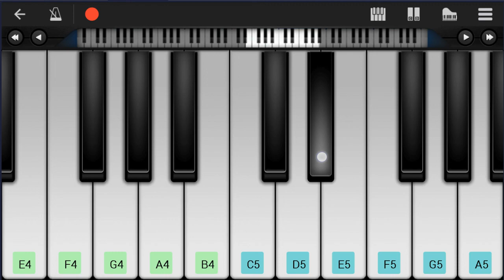Mobile Piano Tutorial: How to play Period (Fullmetal Alchemist Brotherhood) by CHEMISTRY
Here is a sheet music/tab video on the song Period (Fullmetal Alchemist Brotherhood) by CHEMISTRY on the mobile piano. A mobile piano tutorial arrangement which is transposed to notes that are easily played by mobile piano, for the song Period (Fullmetal Alchemist Brotherhood) by CHEMISTRY.

EasyMusicLesson teaches you to play the your favorite instrument, through well-arranged sheet music so that you too can learn how to play Period (Fullmetal Alchemist Brotherhood) by CHEMISTRY on the mobile piano as fast as you can. A mobile piano tutorial with backing tracks to help your play the song better.

Chords of Piano arrangement:
C# Min   A Maj   E Maj   B Maj   F# Min   B Maj   C# Min   C# Min
C Maj   D Maj   G Maj   D Maj   E Min   D Maj   A Min   G Maj
C Maj   B Maj   C# Min   A Maj   E Maj   B Maj   C# Min   A Maj
B Maj   B Maj   C# Min   A Maj   E Maj   B Maj   F# Min   B Maj
C# Min   C# Min   C# Min   A Maj   E Maj   B Maj   F# Min   B Maj
A Maj   A Maj   C Maj   D Maj   G Maj   E Min   C Maj   D Maj
G Maj   E Min   C Maj   D Maj   B Min   E Min   A Min   G Maj
A Maj   B Maj   G# Min   C# Min   A Maj   B Maj   G# Maj   G# Maj
G# Maj   G# Maj   D# Min   F# Maj   C# Maj   D# Min   B Maj
C# Maj   C# Maj   D# Min   B Maj   F# Maj   C# Maj   G# Min
C# Maj   D# Min   G# Maj   G# Min   C# Maj

Melody notes of Piano:
C#4 E4 F#4   E4 D#4 E4
C#4 E4
G#4
G4 G4 G4 F#4 G4 G4
A4 A4   B4 A4
C5 C5 C5 B4 A4 A4
B4 B4   E4 F#4
A4 A4   G4 A4
D5   B4
D5 D5 C5 B4 C5
B4 C5 B4 A4 A4
B4 C5 B4 G4 D4 G4
D5 D5 D5 C5 B4 A4 B4
C#5 E5
F#5 F#5 E5 D#5 E5
C#5 E5
G#5 G#5 F#5 E5 F#5 F#5
C#5 E5
D#5 C#5 B4 B4
B4 E5 D#5
C#5 B4 C#5 E5
C#5 E5
G#5 G#5 A5 G#5 F#5 F#5
C#5
C#4 E4
F#4   E4 D#4 E4
C#4 E4
E4
D#4   F#4
E4
E4 F#4
D5   B4
A4 B4 A4 G4
A4 A4 G4 A4 A4 G4
A4 B4 A4 B4 A4 G4
C5 A4 B4 C5 B4 C5 E5
D5 E5 D5 C5 D5 E5
E5 E5 F#5 G5 F#5
C#5 E5
C#5 E5
C#5 E5
D#5 C#5 B4
B4 E5 D#5
C#5 E5
C#5   C#5 G#5 F#5
E5 D#5 E5 F#5
B4 B4 B4
D#5 E5 E5 D#5 C#5
B4 G#4 C#5 G#5 F#5
E5 D#5 B4 B4
C5 C5 C#5 D#5 D#5
F#5       G#5
G#5 F#5 D#5 F#5
G#5 G#5 F#5 F5 F#5
D#5 F#5
A#5 A#5 G#5 F#5 G#5 G#5
D#5 F#5
F5 D#5 C#5 C#5
C#5 F#5 F5
D#5 C#5 D#5 F#5
D#5 F#5
A#5 A#5 B5 A#5 G#5 G#5
G#5   F#5 F5 F#5
D#5
D#5